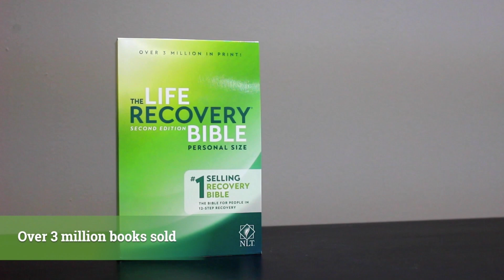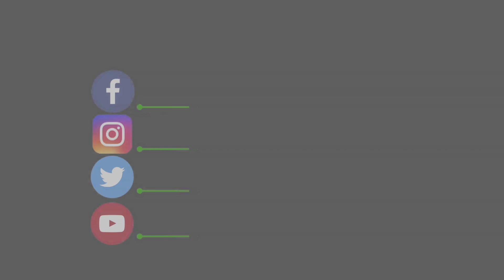Top Insights for Your Recovery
Welcome to Life Recovery Today with Stephen Arterburn!

In celebration of the 100th episode, Steve Arterburn highlights some of the top insights on recovery shared by past guests.

Tune in to new episodes of Life Recovery Today with Stephen Arterburn EVERY THURSDAY at 11am ET on NRBTV.

Do you need help? Call 800-NEW-LIFE.